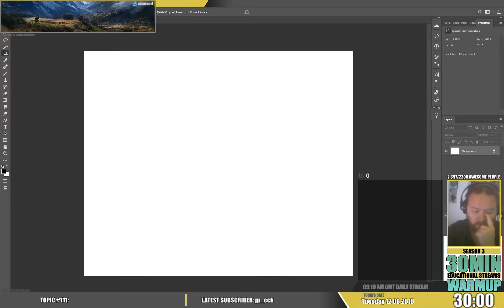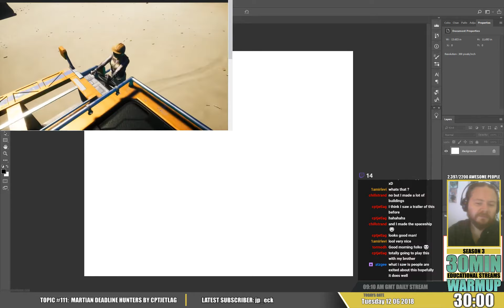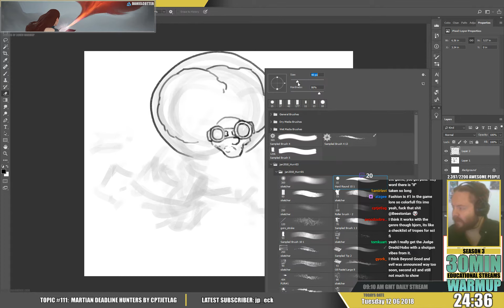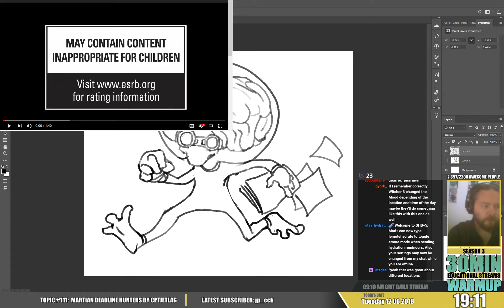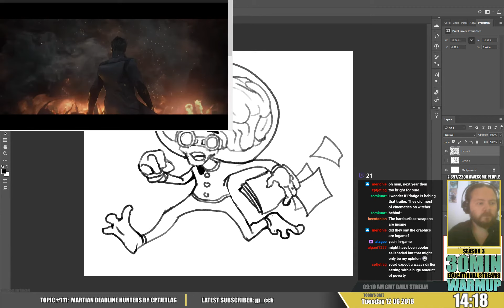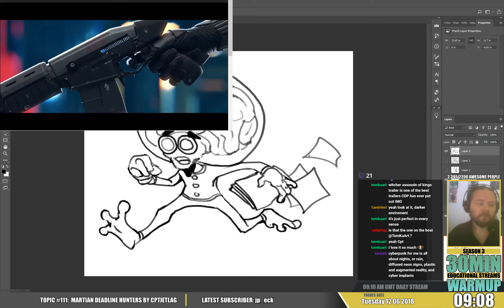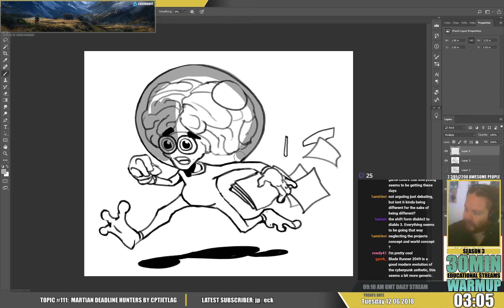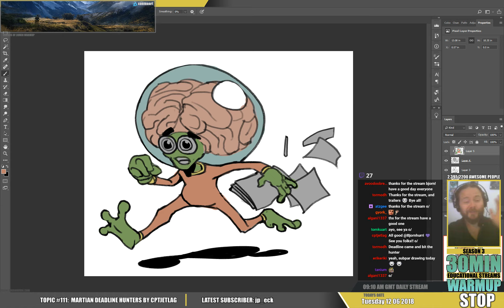30min warmup S03E111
TOPIC: Today I was doodling around while trying to formulate my thoughts over Cyberpunk so naturally the quality/time on my drawing suffered as I was showing trailers and so on. It was a great discussion though! More tomorrow!